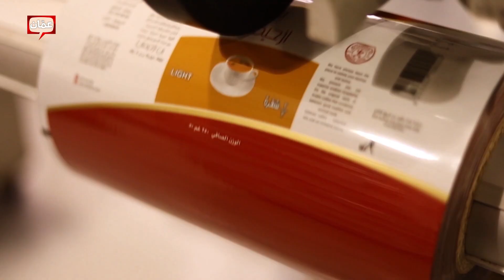من القدس الشريف إلى عمان...بن ازحيمان رحلة التسعين عاما - صح صح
تحدث مدير العمليات في شركة بن ازحيمان السيد ناصر ازحيمان عن قصة تأسيس بن ازحيمان حيث تأسست شركة بن ازحيمان في القرن الماضي وأصبحت العلامة التجارية بن ازحيمان مميزة للقهوة التي ربطت بين الماضي الأصيل والذوق المتجدد وارتبطت بشعار "خلطة متوارثة وسر لا يقلد"